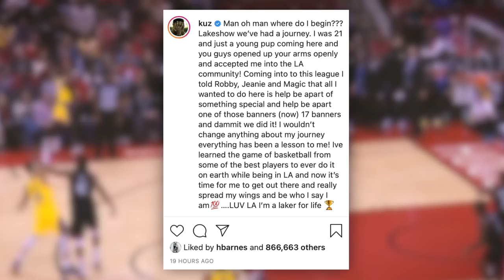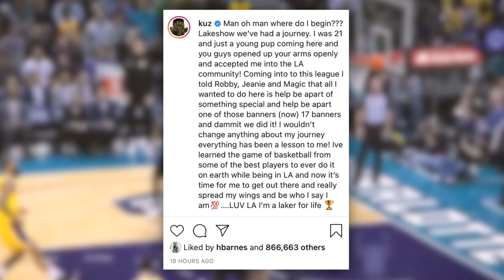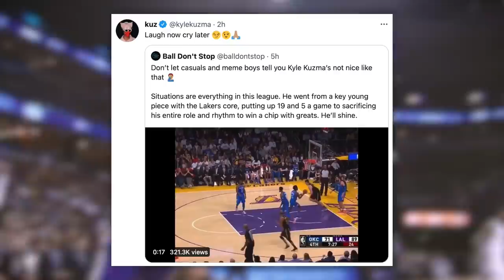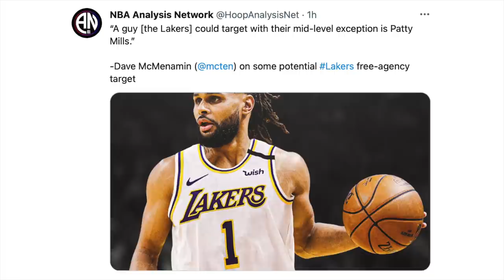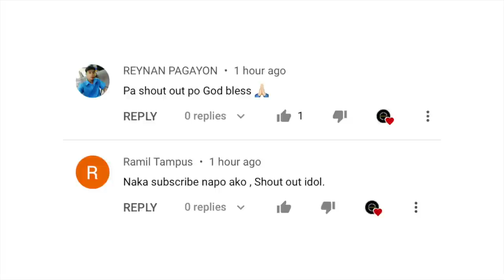Kuzma Nag-Banta Matapos Siyang Ma-Trade! Mobley Suportado Ng Fans! Lakers May Ka-Agaw Kay Patty!